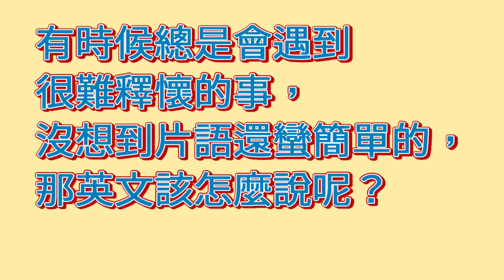說出來就讓人覺得好厲害的英文 2